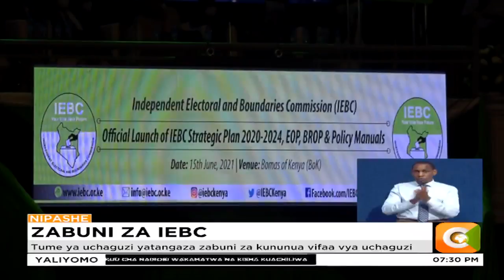Tume ya uchaguzi yatangaza zabuni za kununua vifaa vya uchaguzi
IEBC pia itanunua vifaa vya maandalizi ya kura ya maamuzi
IEBC inapanga kununua karatasi za kupigia kura na fomu za matokeo